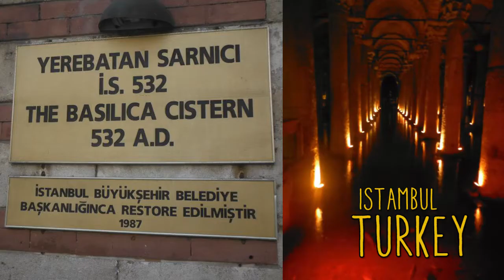HEY YOU GUYS!!!!!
Welcome to Wanderlust: Love, Dream, Travel!  Here YOU will learn as We learn.  We will SHOW you amazing places, TEACH you awesome travel hacks and PROVE to you that you can make your travel dreams a reality without breaking the bank!

ALL videos are shot with SamsungGalaxy S57 edge